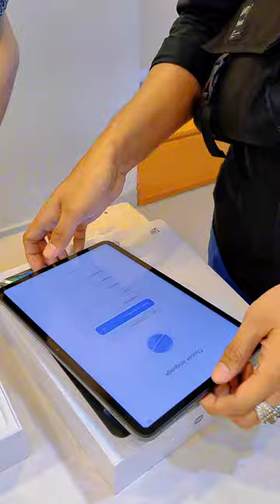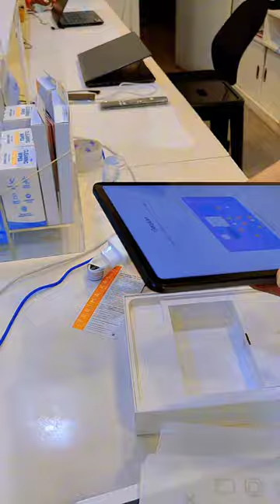First Impression on Xiaomi Pad 6 | UNBOXING